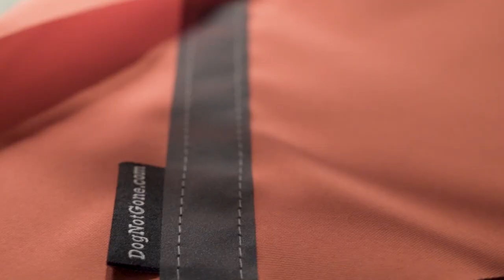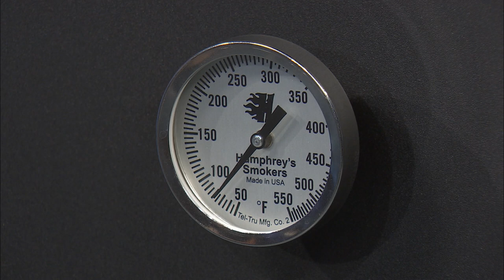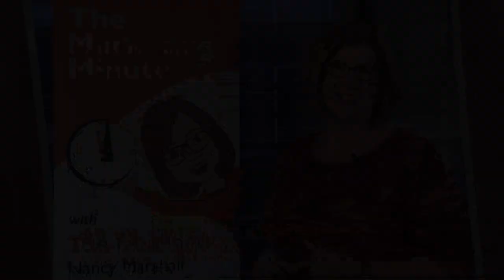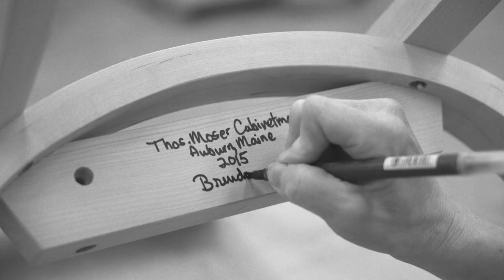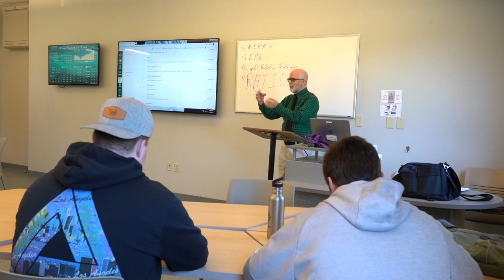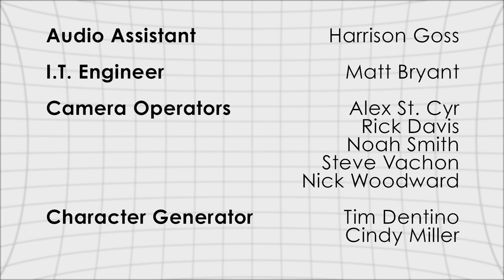Season 5, Episode 9: Fire & Company vs. Humphrey’s BBQ - GLM509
Everybody loves a good backyard BBQ and this week’s contestants have two really cool ways of making meat and seafood taste so good that everyone in the neighborhood will beat a path to your door the minute that sweet smell of BBQ on the grill wafts down the street.
Watch as Ryan Carey of Fire and Company and Chad Humphrey of Humphrey’s BBQ show you the way to the BBQ Hall of Fame.

We thank this episode's judges, Ben Davis of OpBox; Marty Grohman of E2Tech - Environmental and Energy Technology Council of Maine; and Michelle Neujahr of Southern Maine Community College and Nu-yar.

This episode originally aired November 17, 2019, on News Center Maine.